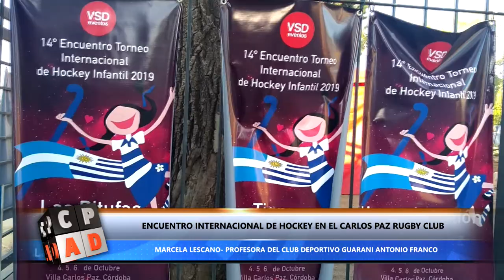ENCUENTRO INTERNACIONAL DE HOCKEY EN EL CARLOS PAZ RUGBY CLUB